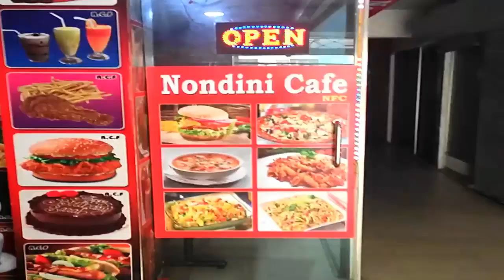Student Budget Meal / Tasty & Spicy Chicken chow mein / Nondini cafe / Mirpur Food - Food Tester BD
Address :

Nondini Cafe- NFC
Kachukhet Road, Dhaka
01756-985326